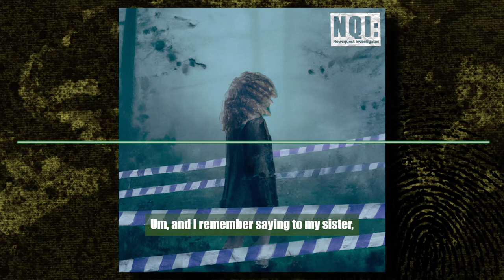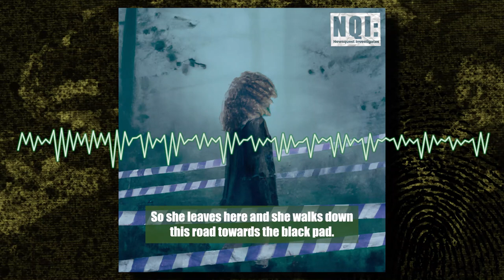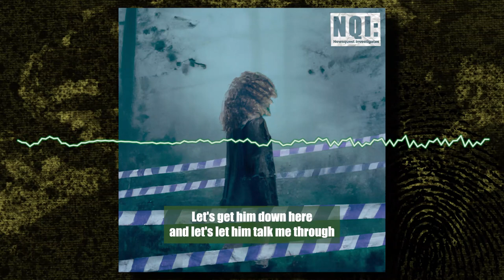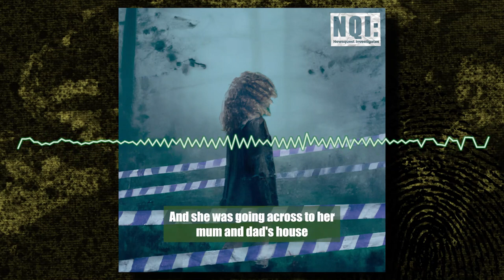The Unsolved Murder of Nicola Payne | Part 1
Join Newsquest Group Investigations Editor Mark Williams-Thomas as he delves into the mysterious case of Nicola Payne, a young mother who went missing in Coventry in 1991 and has never been found.

After four years of investigation, Williams-Thomas has uncovered significant new evidence Including an alleged confession by a key suspect.

Follow along as he explores the story behind the case and sheds light on the wall of silence that has kept her killer or killers protected for over 30 years.